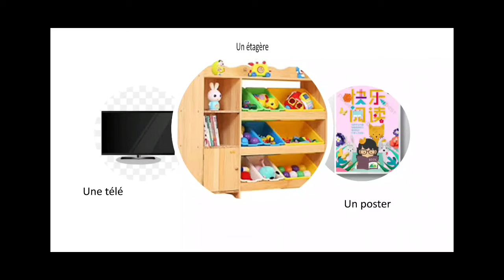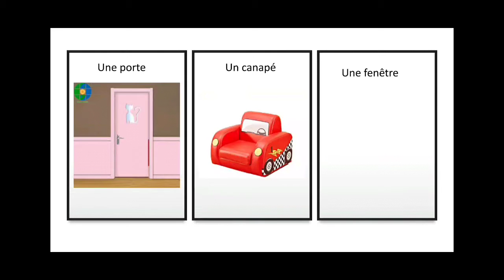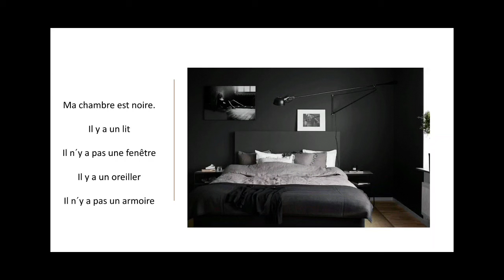Ma chambreet ses objets